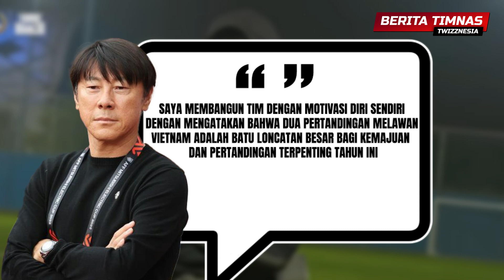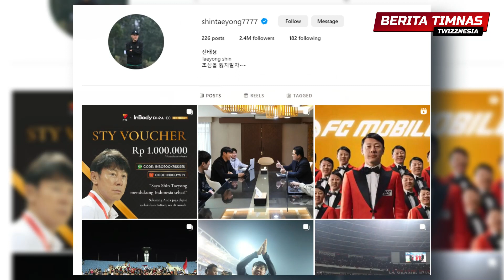SUPORTER INDONESIA Jadi Motivasi STY! 3 Negara Ini Punya Pemain Keturunan ~ Elkan Baggott Pulih!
00:00 Berita Timnas Indonesia Terkini
00:07 Kabar Baik! Elkan Baggott Pulih dari Cedera
01:51 STY Ungkap Cara Unik agar Timnas Indonesia Lolos Pildun
05:29 STY Sebut Perlakuan Suporter Timnas Indonesia Jadi Motivasi
07:09 Indonesia Bisa Pantau 3 Negara Ini yang Punya Banyak Pemain Keturunan
09:35 Media Malaysia Ini Beri Ulasan Khusus Skuad Asuhan STY
11:05 Please Subscribe Channel Twizznesia

Tulis dikolom komentar jika ada saran dan kritik untuk channel ini.